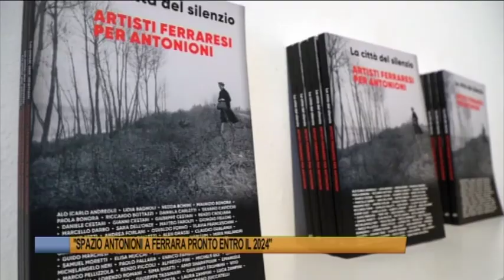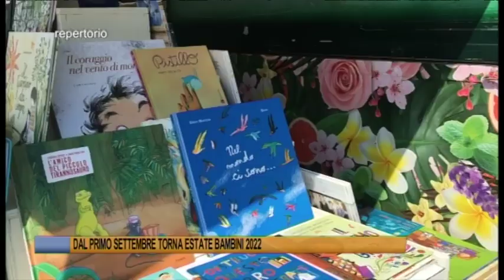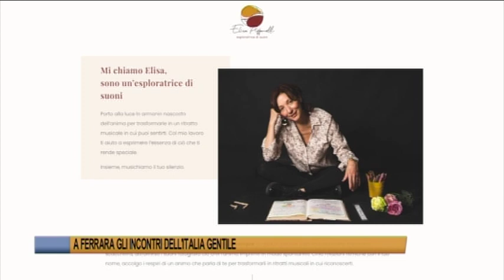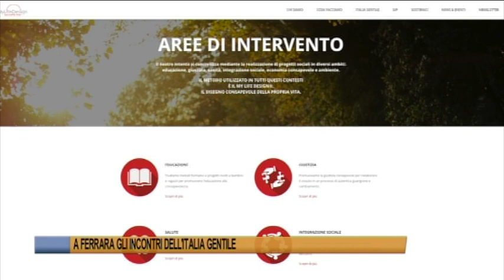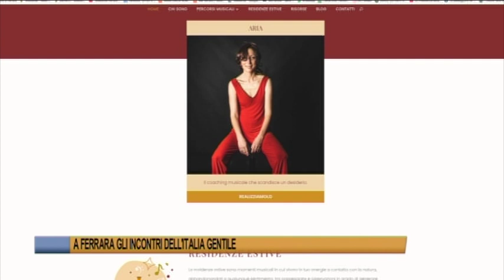Telegiornale di Ferrara del 28 agosto 2022 Edizione delle 19 30